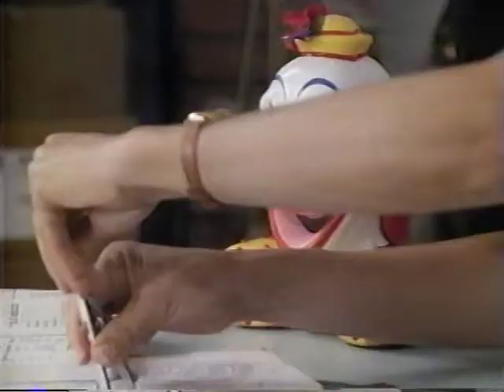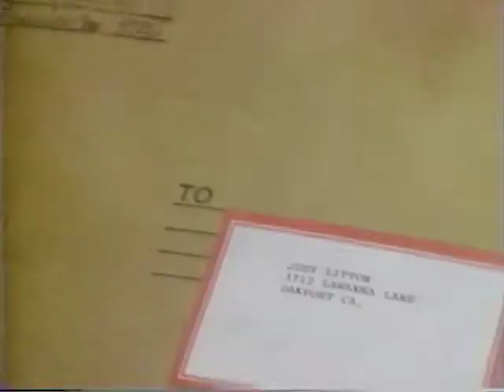A Quiet Little Neighborhood, a Perfect Little Murder (1990) Teri Garr, Robert Urich